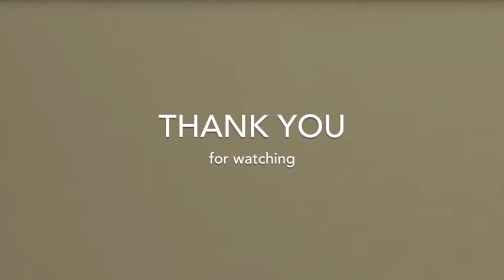Canvas Painting - Exhibition hall walkthrough